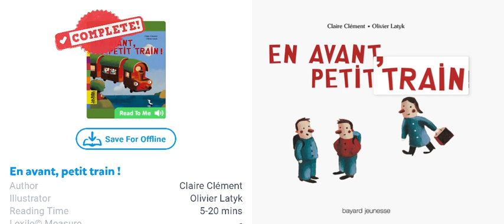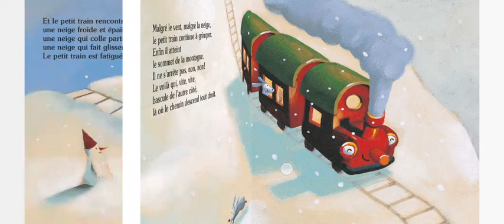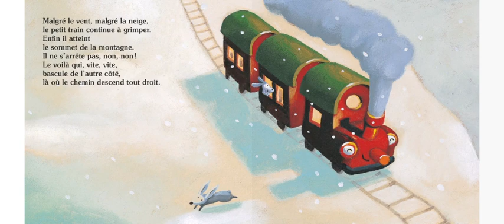Le train magique